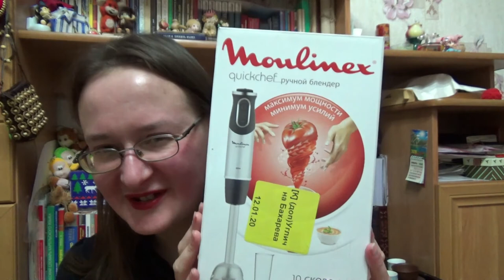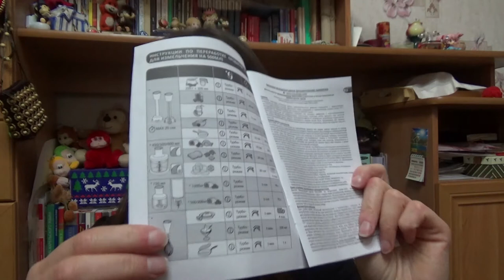блендер Moulinex quickchef DD650 800Вт 10 скоростей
Привет! Этот ролик от 13 января 2020.

Если хотите мне что-то прислать или написать письмо::
152616, Ярославская обл, г. Углич,  Косырева Ольга Игоревна, до востребования ;-)